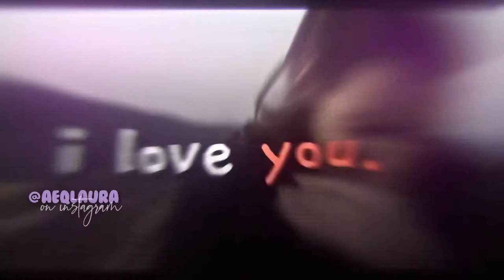Yvonne Catterfeld Edit